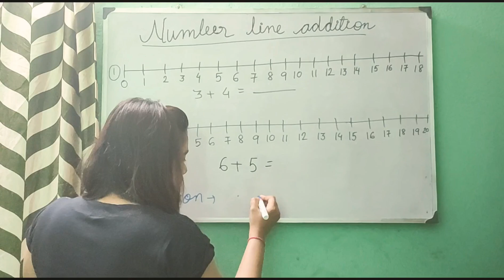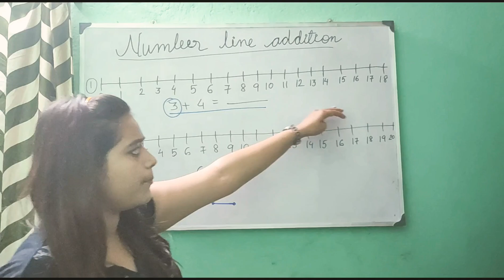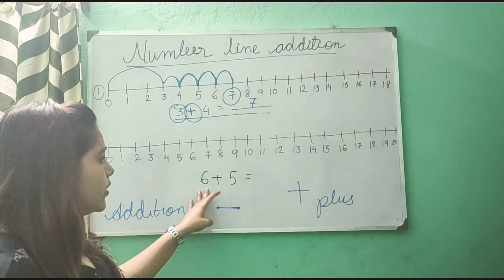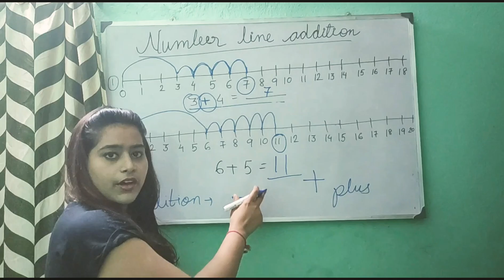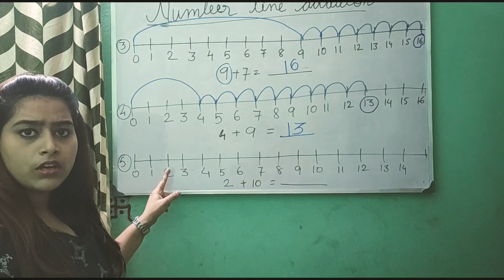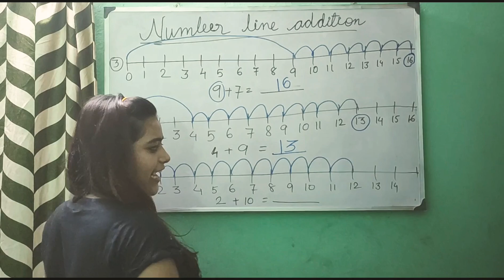How to do number line addition || learn number line addition easily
Learn number line addition  in a simple way. Practice at home. If any query ask in the comment section. 😀